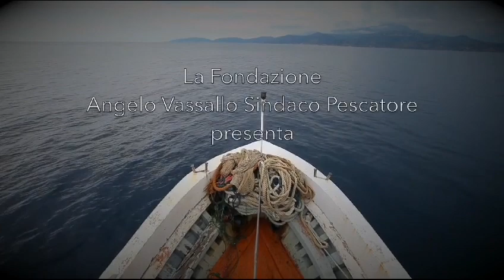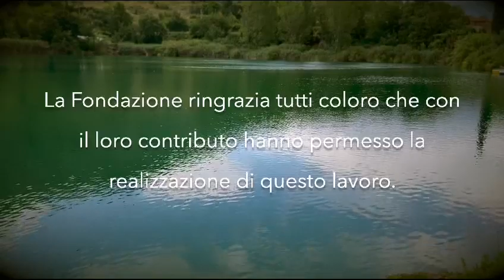Quel che resta